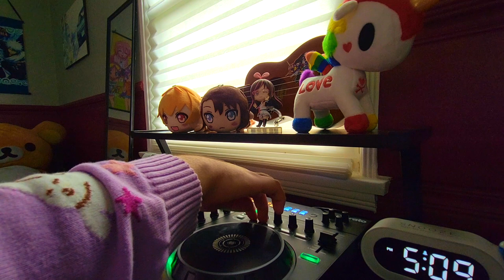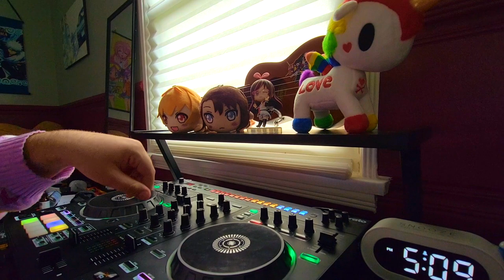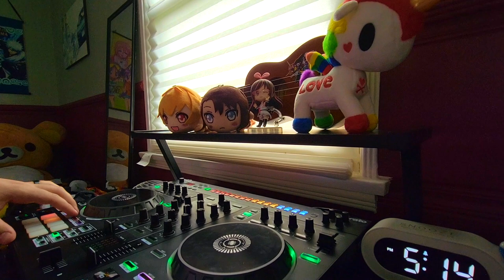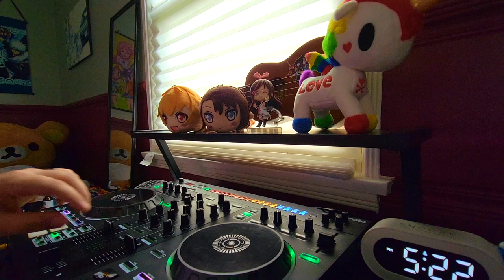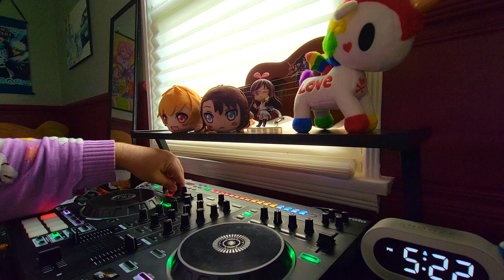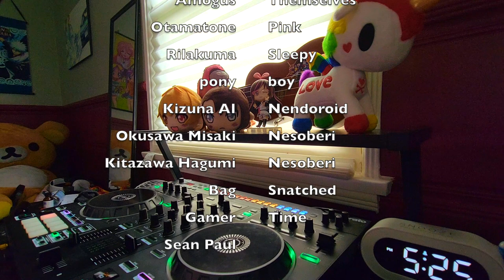Mittensさん @ EVA Presents April Fool's Event DJ Set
I got invited to play at EVA online's April Fool's day event, it was a fun time and there was a lot of awesome sets. Go follow them on twitter: @EVA0nline
Also big thanks to Tony Astro for inviting me to play, follow them on twitter as well @TonyAstroVEVO

Tracklist:
1) JAKAZiD - See It Coming
2) KO3 - Thousand Nights
3) 100 gecs - gec 2 Ü (Danny L Harle Harlecore Remix)
4) M-Project & Signal - Low End Theory
5) DJ Myosuke - Still in my Blood
6) Bong-Ra - Hello, My Cock is an Aardvark
7) Renard - Too Young
8) RIP SLYME - JOINT (Moetek bootleg)
9) Renard - NAMx
10) Alice Gas - Slap on the Face
11) t+pazolite - Noisecook
12) Renard - Sean Paul Opens a MFing Casino

mittenssan.carrd.co